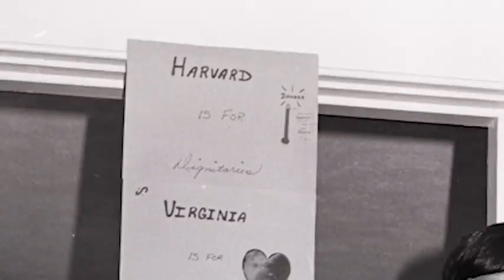Dr Ed Hindson Oldest Daughter Remembers (Blest!)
The last couple days' miracles and his amazing departure... Wow!